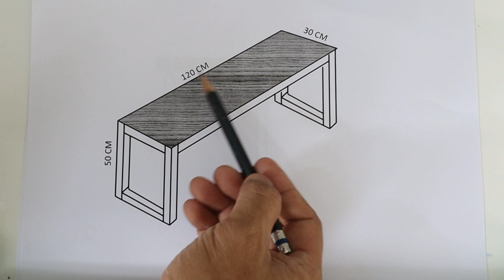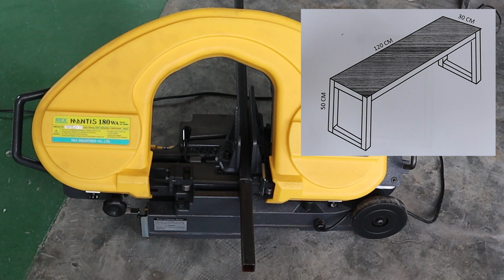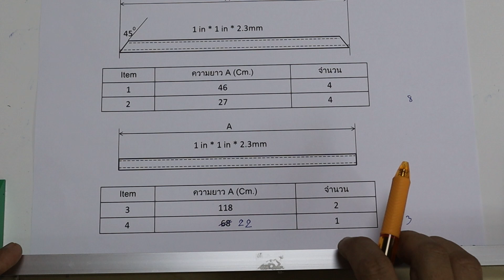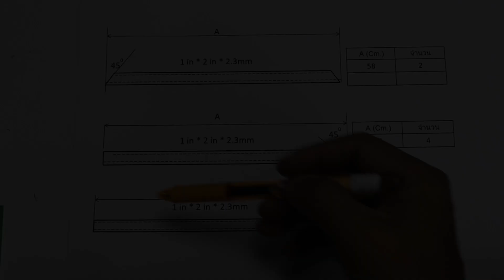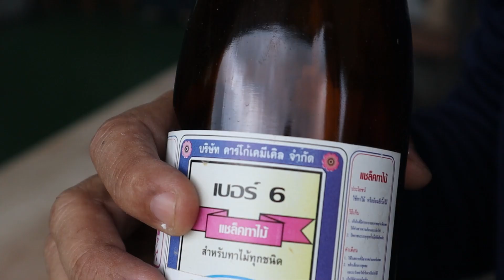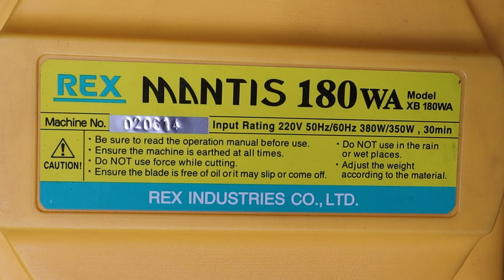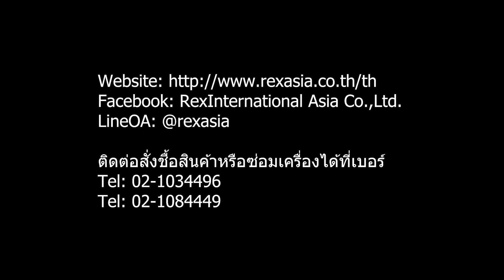ทำโต๊ะและม้านั่งเอง - รีวิวเลื่อย REX Band Saw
ทำโต๊ะเหล็ก ด้านบนปูด้วยแผ้นไม้แบบง่าย ตันทุนไม่เกิน 2,000 บาท
และรีวิวเลื่อยสายพาน REX BANDSAW รุ่น MANTIS 180 WA
เมนูลัด
00:00 บทนำ
00:22 แบบแปลน
01:17 ขั้นตอนตัดเหล็ก
02:19 ประกอบชิ้นส่วน
05:50 ไม้ขั้นบันได
07:56 สรุปราคาต้นทุน
08:17 รีวิว REX BANDSAW
09:16 วิธีการใช้งาน และ
09:45 การตั้ง LOAD ,LL, L, M, H
10:42 การเปลี่ยนใบเลื่อย
11:20 การตัดเฉียง ปรับองศา
11:42 ปากจับแบบโซ่ และ การตัดแบบตั้งตรง
11:57  สรุป ข้อดี ข้อเสีย
12:38 ช่องทางการติดต่อสั่งซื้อ

เช็ครายละเอียดเลื่อยสายพาน REX ได้ที่
LineOA: @rexasia
ติดต่อสั่งชื้อสินค้าหรือซ่อมเครื่องได้ที่เบอร์